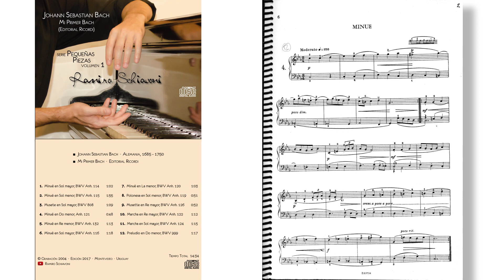Bach: Mi Primer Bach (Ricordi): 4. Minué en Do menor, Anh. 121